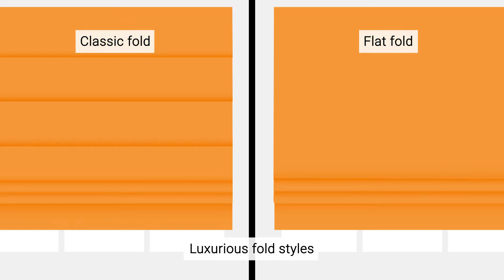Designer Reserve Roman Shades from SelectBlinds.com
The opulent, high quality construction and fabrics in our striking, custom-made Designer Reserve Roman Shades come in distinctive designer-inspired colors and patterns. Customize them easily with half a dozen fold styles to choose from and a matching 6" valance option. Featuring a premium rain-resistant liner for added light and privacy control, they also come standard with a child-safe cordless pull ring lift system. Complementary Designer Fabric By the Yard is also available to complete your custom look.